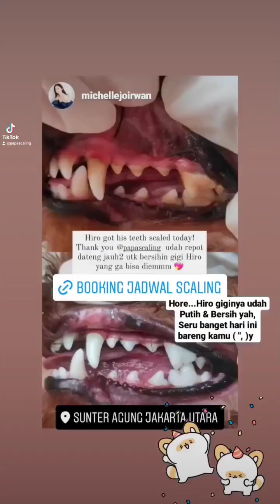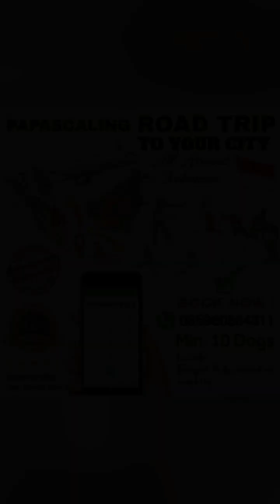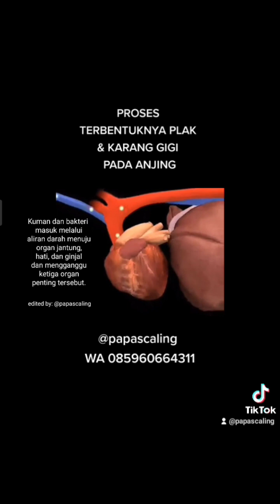English Version Of Papa Scaling Profile Video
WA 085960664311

Scaling Anjing Tanpa Bius, Tanpa Penenang 100%